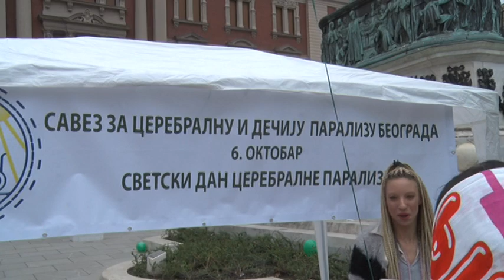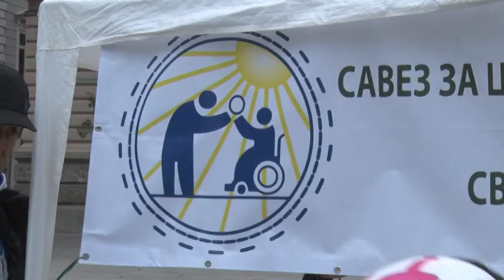Beograd - Svetski dan borbe protiv cerebralne paralize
Gradska sekretarka Nataša Stanisavljević  prisustvovala je obeležavanju Svetskog dana cerebralne paralize gde su se na Trgu Republike pod sloganom „Pokreni se kao jedan” okupile osobe sa invaliditetom sa posledicama cerebralne paralize, članovi njihovih porodica i prijatelji.